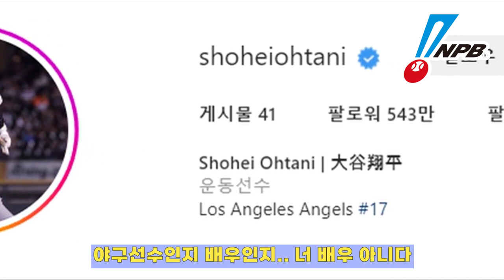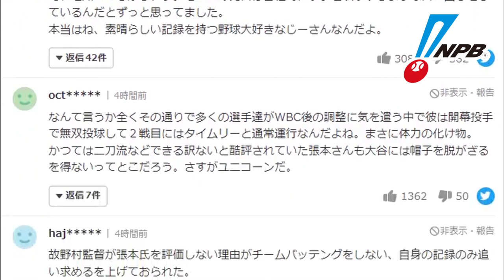오타니 담당 안티 장훈, 태도 변화 "오타니 지치지 않는 슈퍼맨" 극찬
일본 프로야구 레전드이자 재일 한국인 장훈 (하리모토 이사오)이 오타니 쇼헤이에 대해 독설이 아닌 극찬을 해 화제입니다